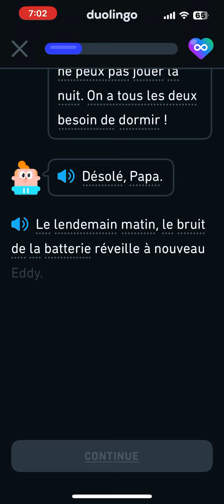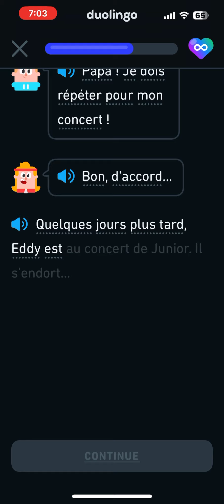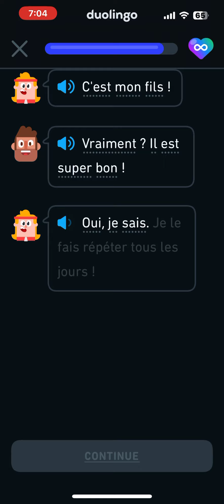French Duolingo Stories